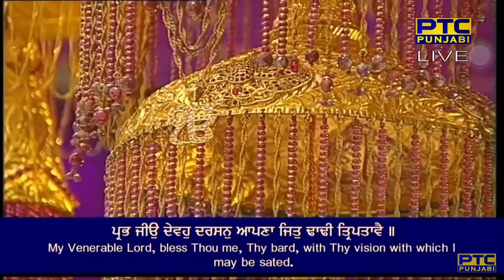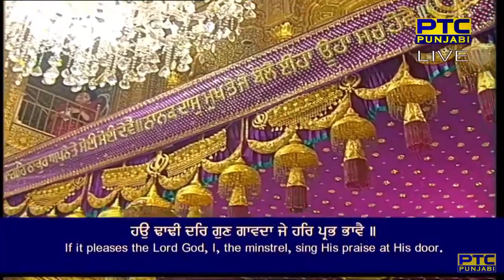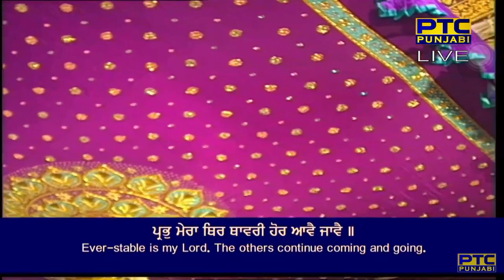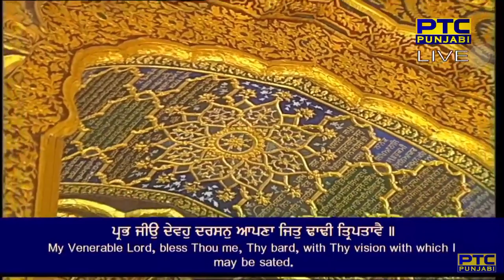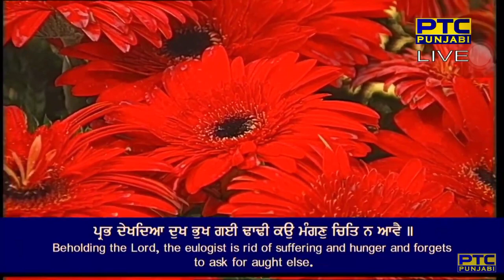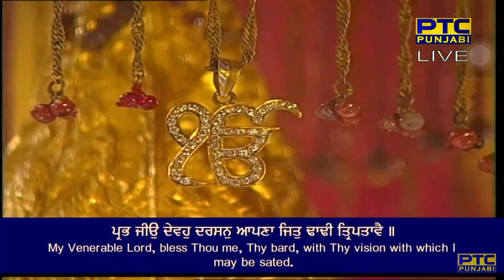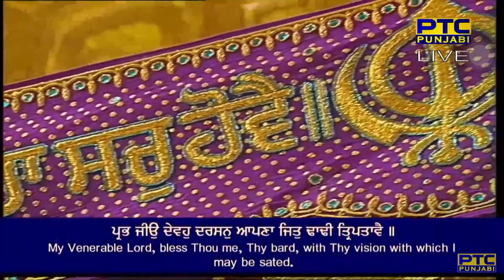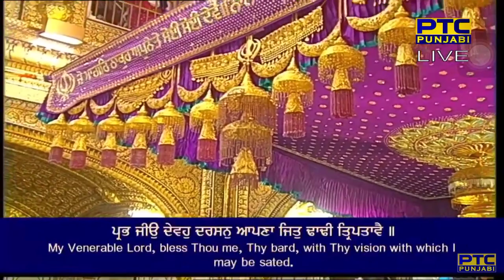Prabh Jio Devo Darshan Apna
Raag Maaroo - Guru Arjan Dev Ji - Sri Guru Granth Sahib Ji - Ang 1097
pauRee ||

hau ddaaddee dhar gun gaavadhaa je har prabh bhaavai ||
prabh meraa thir thaavaree hor aavai jaavai ||
so ma(n)gaa dhaan guosaieeaa jit bhukh leh jaavai ||
prabh jio devo darshan apna jit ddaaddee tirapataavai ||
aradhaas sunee dhaataar prabh ddaaddee kau mahal bulaavai ||
prabh dhekhadhiaa dhukh bhukh giee ddaaddee kau ma(n)gan chit na aavai ||
sabhe ichhaa pooreeaa lag prabh kai paavai ||
hau niragun ddaaddee bakhasion prabh purakh vedhaavai ||9||

For more shabads by Bhai Kamaljeet Singh Ji,